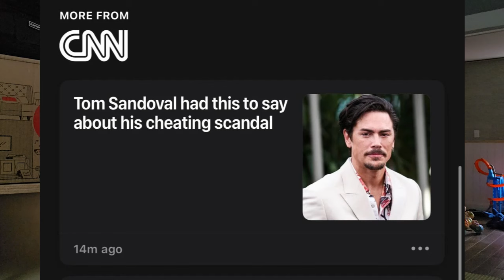Is Ariana REALLY Boring? Vanderpump Rules Season 11 Reunion Part 1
It has finally come! This season felt like an ETERNITY and I didn't even watch all of it. But here we are at the reunion so lets talk about how the gang all got together to essentially take down Katie and Ariana.

Still waiting on that BIG THING Lala keeps saying is going to change out minds.

Please consider supporting those in Palestine with

Always remember to support small LGBTQIA businesses!
Thank you always for all of the support! SENDING LOVE!

All opinions are my own and do not reflect the opinions of my channel sponsors. Inferences are made in these videos according to what I read, research, etc. I am willing to be corrected if I fall incorrect on a statement. This content is not intended to incite hate towards any individual or entity.